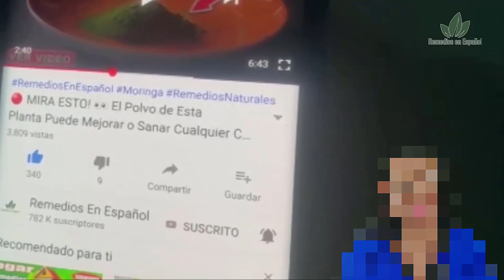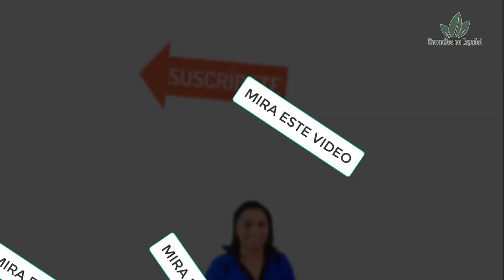🟥 Gracias a Mi Doctor Corregí la Mala Circulación Sanguínea con este Remedio Natural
Hoy en Remedios en Español, te traemos un poderoso remedio natural para poner fin a tus problemas de circulación en casa